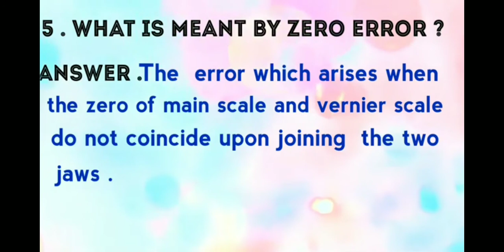Viva voce of experiment vernier callipers most important questions